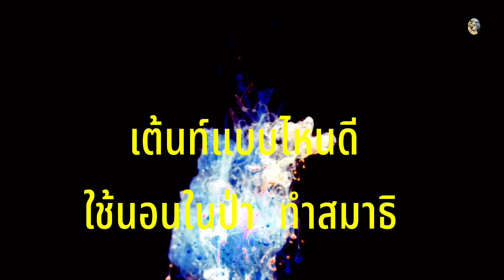เข้าป่า ซื้อเต้นท์ แบบไหนดี จึงจะคุ้มค่า@ครูพี่ต๋อย nanta story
การเข้าป่าพักค้างอ้างแรม เต้นท์เป็นอุปกรณ์สำคัญ สำหรับการหลับนอน การเลือกซื้อเต็นท์ ควรเลือกตามวัตถุประสงค์ ของการนำไปใช้ ให้ดีที่สุด
  เรื่องราคาก็แตกต่างกันตามคุณภาพของเต้นท์  ควรพิจารณา หาเต็นท์ที่ทนทาน ใช้ได้นาน

อย่วลืม กดไลค์ กดแชร์ กดติดตาม กดกระดิ่ง ด้วยนะคะ จะได้มีกำลังใจทำคลิปต่อไปค่า